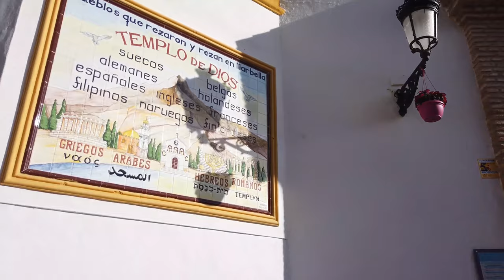Walking in MARBELLA / Spain 🇪🇸 4K UHD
Marbella is an Andalusian city on Spain's Costa del Sol. There are sandy Mediterranean sea shores with resorts around the city which makes it likewise a famous spot for retired folks.

We start our night visit at the Playa de Venus which is the nearest ocean side close to the downtown area. We approach the Avenida del Mar Walkway which has Dali figures in plain view.

Before long we are at Alameda Park (Parque de la Alameda) for certain pleasant seats with tiles showing the Marbella and Andalusian history.

In the old town we see a considerable lot of the more modest side roads as well as sights of Marbella like the Plaza de los Naranjos, the congregation La Encarnación and old palace walls (Muralla del Castillo).

We even get a piece beyond the old town a couple of times. Coming back to the middle make a stop at the house of prayer "Ermita del Santo Cristo de Marbella". The climate is loosened up on this colder time of year day. We head back to the municipal center at the Plaza de los Naranjos where we end this walk.